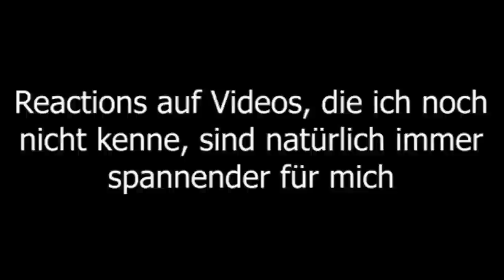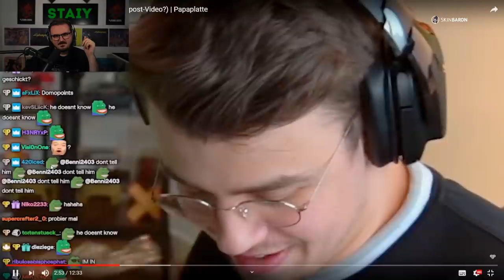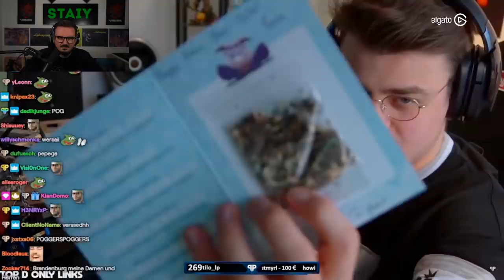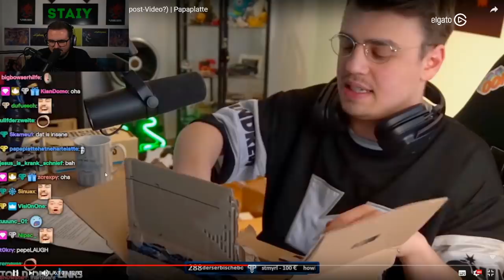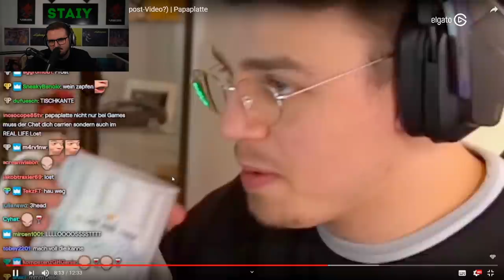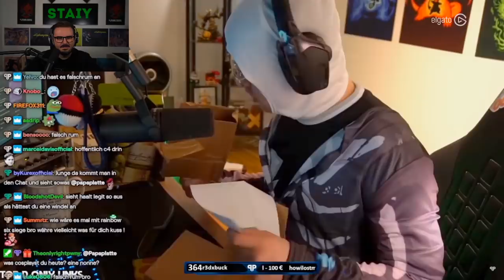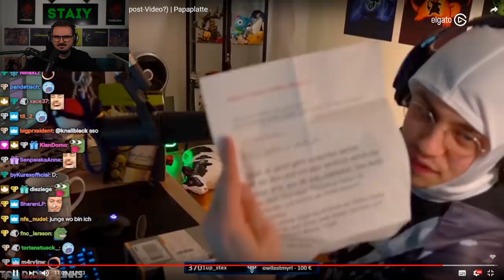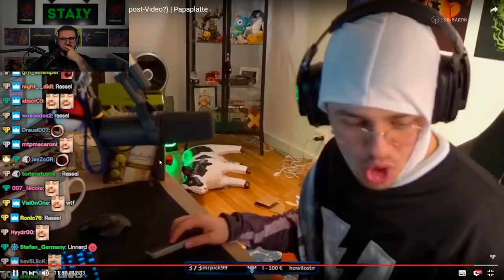Staiy REAGIERT auf "Ich öffne EURE Pakete! 📦 (Letztes Fanpost-Video?)"